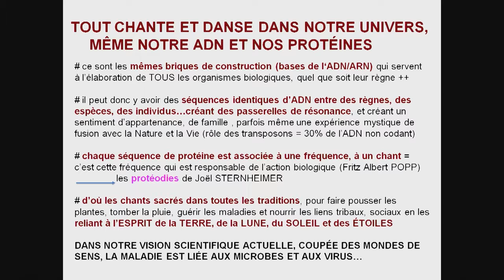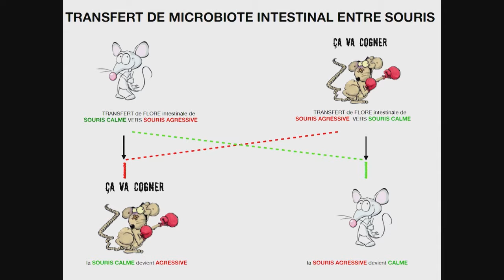La nature et le sacré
Les acquis scientifiques de notre époque corroborent les principes de sagesse des gardiens de la Terre, et leur vision systémique et interactive de la Nature.
Chaque être a sa place dans la « Floresta », lieu de toutes les interactions et de la mémoire du monde vivant ; rien ne se perd, tout est sans cesse recyclé…mode zéro déchet.&nbsp;
Les nouvelles biotechnologies s’inspirent de ces solutions extra...